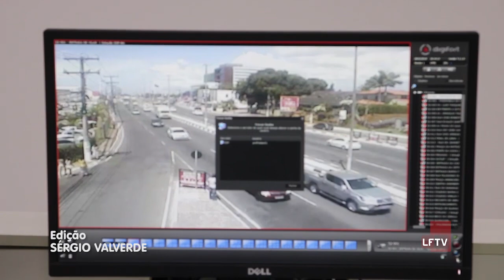Videomonitoramento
Instaladas por toda a cidade, as câmeras de videomonitoramento registram todos os acontecimentos diários em Lauro se Freitas.